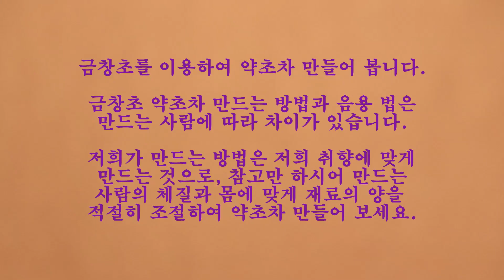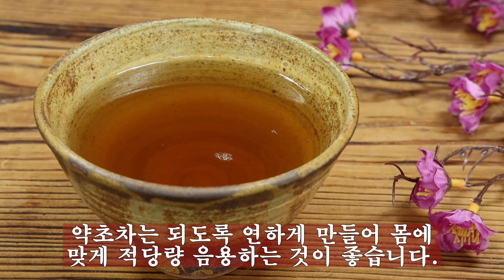금창초와 양파로 만든 약초 건강차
말린 금창초(금란초)와 양파를 이용하여 건강 증진에 도움 되는 약초차 만들어 봅니다.